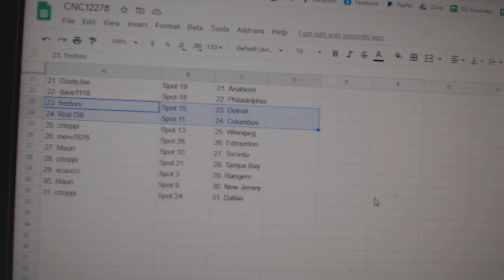Team Randoms - C&C GB #12,278